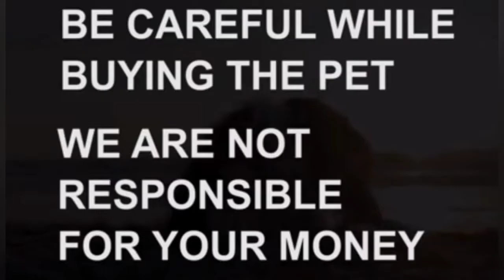Golden retriever puppies for sale|6305695010|hyderabad|dog market in hyderabad